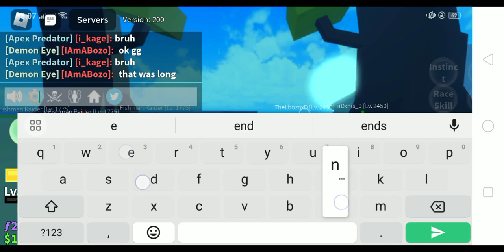watching my friends Fighting.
@SussyBozoepic is still short